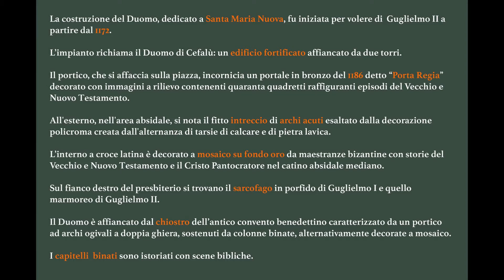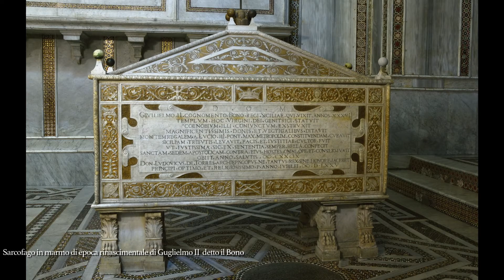Duomo di Monreale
a cura di Salvatore Plano e Sandra Proto.
Si consiglia di modificare la qualità del video tramite l'icona a forma di ingranaggio situata nell'angolo del video player da cui selezionare la qualità HD.